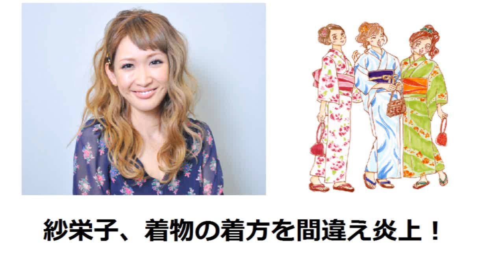【芸能】紗栄子、着物の着方を間違え炎上！【サエコ】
紗栄子（さえこ、1986年11月16日 - ）は、日本のタレント、モデル・女優。
現姓非公開。
宮崎県宮崎市出身。日向学院中学校、堀越高等学校卒業。
民主党所属の元衆議院議員（1期）の道休誠一郎は叔父。
芸名はデビュー当初サエコであったが、のちにダルビッシュ有と結婚してダルビッシュ紗栄子、離婚交渉中だった2011年より紗栄子としている。